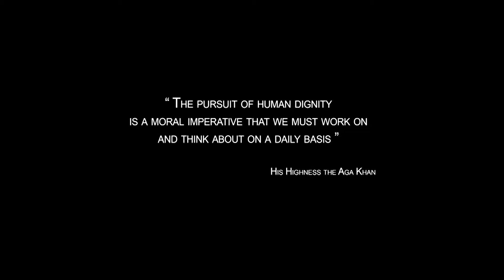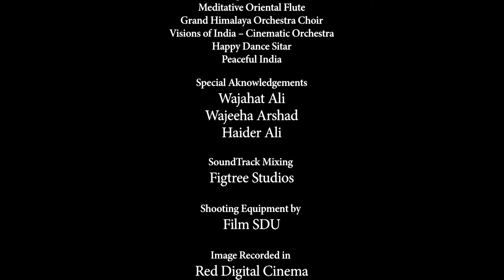Understanding AKDN: Restoring Dignity, Lahore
Part of a three-part documentary series, Restoring Dignity: Lahore
explores the transformational work of the Aga Khan Trust for Culture
in Lahore. Part 2 of 3.